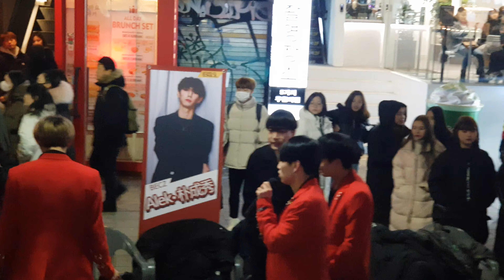20191231 홍대 구) 킹덤즈-오루트(kingdoms-O_Route) 비커즈(BECZ) 버스킹 01 - 오늘 공연멤버들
12월 31일 체감온도가 -25도라는데 엄청 춥네여.
이런 추위에 팬들을 위해 공연해준 비커즈멤버들에게 박수를 보냅니다.